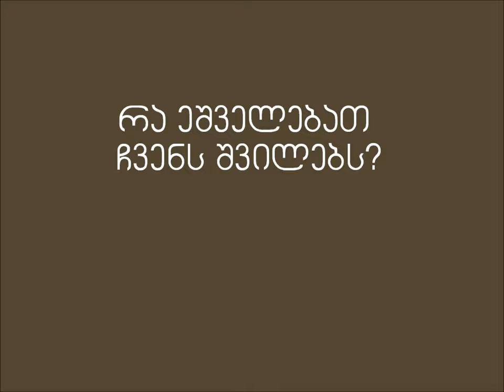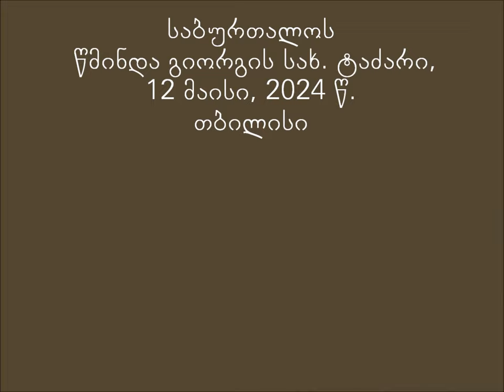Mama Aleksandre Bolkvadze - რა ეშველებათ ჩვენს შვილებს?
რა ეშველებათ ჩვენს შვილებს?
12 მაისი, 2024 წ.
თბილისი